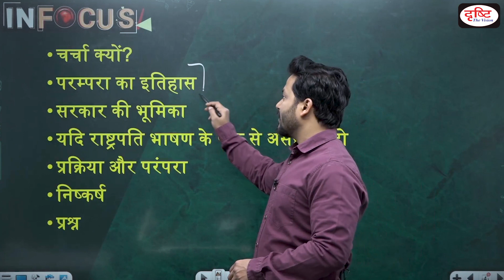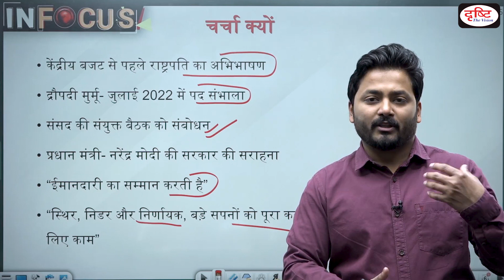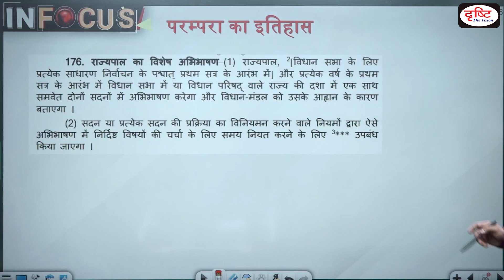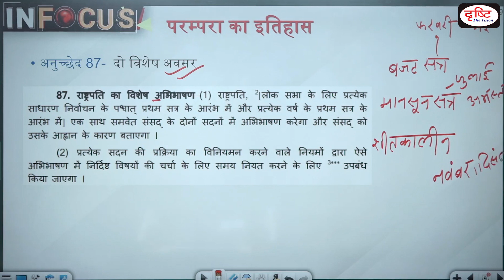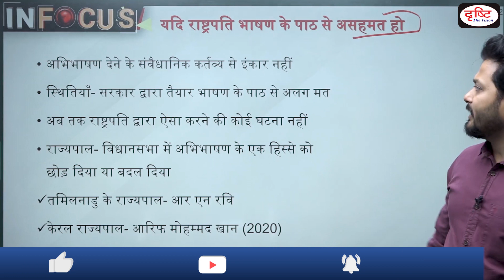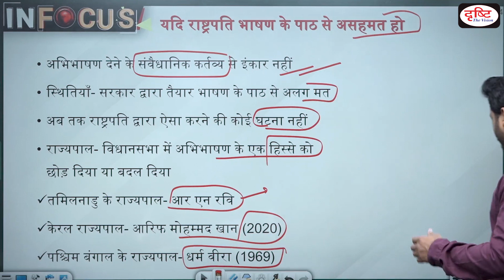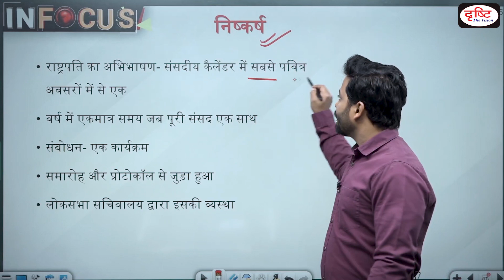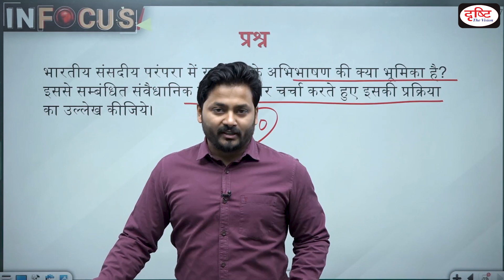President delivered her first address to Parliament - IN FOCUS | UPSC Current affairs | Drishti IAS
Ahead of the Union Budget tomorrow, President Droupadi Murmu on Tuesday addressed the joint sitting of Parliament for the first time after assuming the position in July 2022.
In the United Kingdom, the tradition of the monarch addressing the Parliament began in the 16th century. In the United States, President Gorge Washington addressed Congress for the first time in 1790. In India, the practice of the President addressing Parliament was established after the promulgation of the Government of India Act in 1919.

1. Videos by Dr. Vikas Divyakriti

2. Concept Talk- By Dr. Vikas Divyakirti